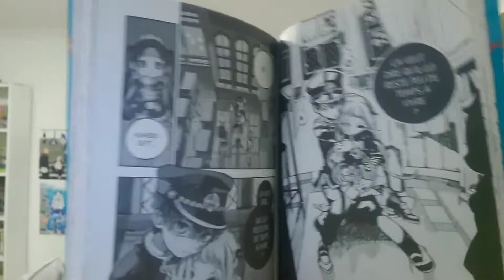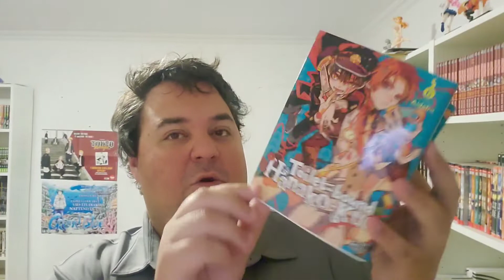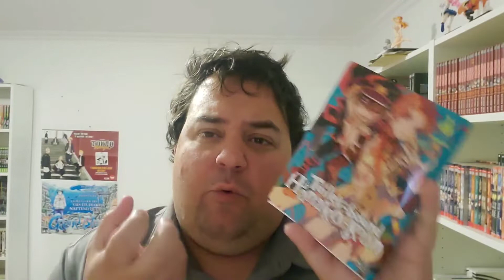Toilet-Bound Hanako-Kun #6 - Manga-Review - Révélation Sur Nene??!!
Bonjour à tous, voici la review de ce tome 6